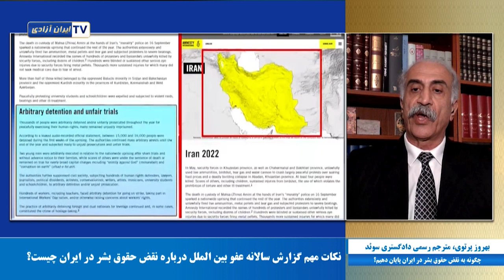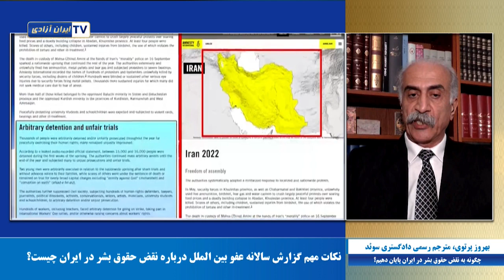چگونه به نقض حقوق بشر در ایران پایان دهیم؟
گفتگو با بهروز پرتوی
نکات مهم گزارش سالانه عفو بین الملل، درباره نقض حقوق بشر در ایران چیست؟ آیا امکان تشکیل دادگاه بین‌المللی، علیه سران رژیم وجود دارد؟ چگونه می توان جلوی استمرار جنایات رژیم را گرفت؟
گفتگو با بهروز پرتوی، مترجم رسمی دادگستری سوئد